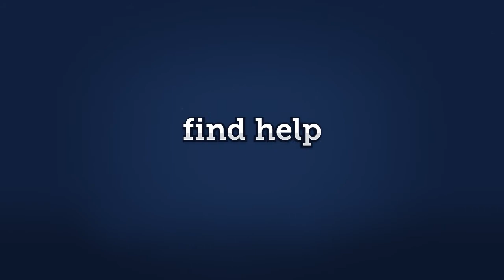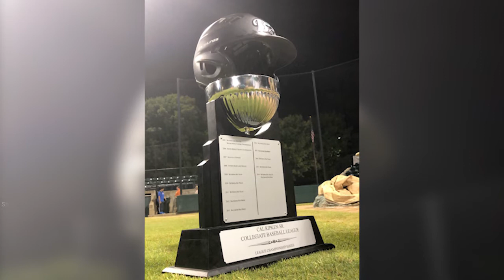Train Talks Episode Two (September 13, 2020): Jacob Southern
Big Train TV host Shaun Salehi chats with Jacob Southern (Big Train 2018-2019, Indiana University) about his two seasons in Bethesda, overcoming adversity and transferring schools during COVID-19.

Train Talks is presented by the Dandy-Walker Alliance, a proud partner of Big Train baseball.